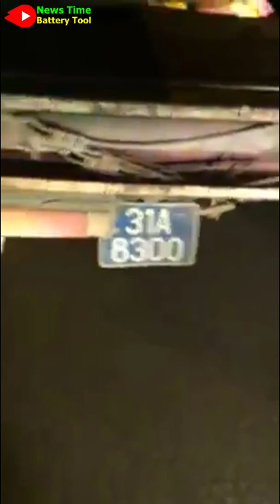CSGT lấy IP7+ tài xế đòi chạy quanh quẩn (iphone 7plus)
Cảnh Sát Giao Thông giật IP7+ bị bác tài xế đòi thì chạy quanh quẩn (iphone 7plus)

➤ NewsTimeBatteryTool Kênh Tin Tức Xã Hội Việt Nam Mới Nhất, Video Hot và Chân Thực.
► Like và Chia Sẻ Video ủng hộ kênh phát triển, Cảm ơn!